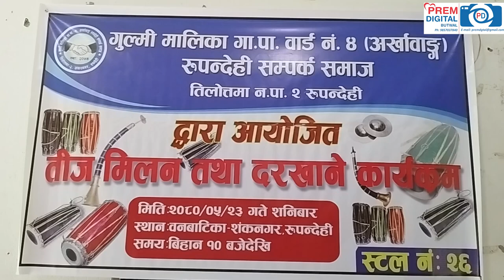(Teej Nach2080) गुल्मी मालिका गा.पा. ४, अर्खावाङ -रुपन्देही सम्पर्क समाजको तिज नाच